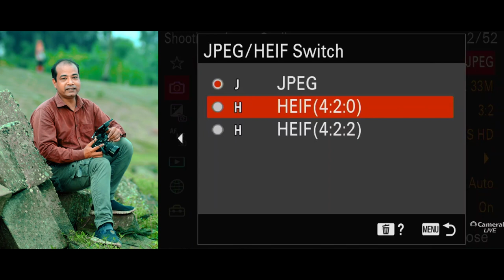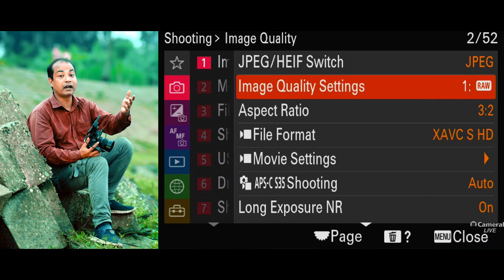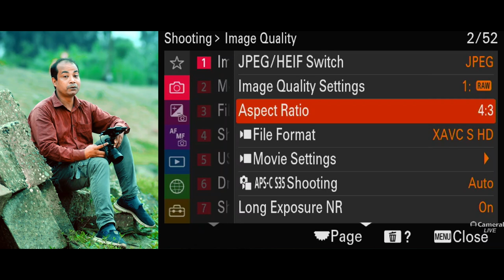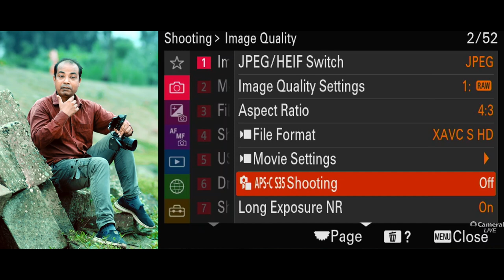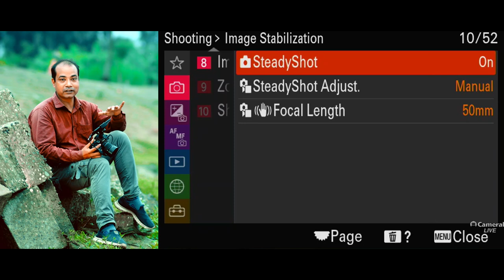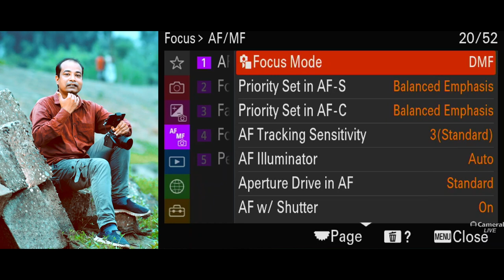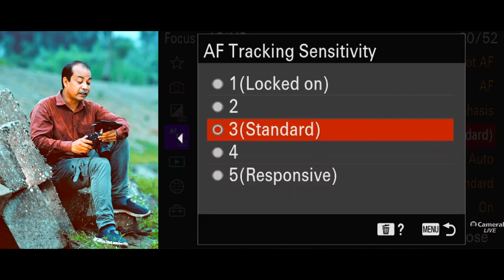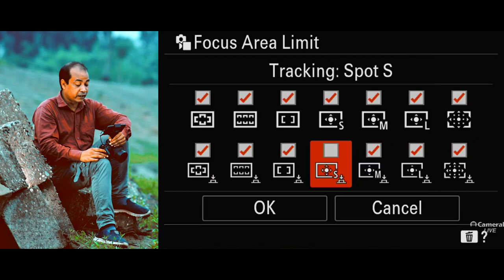Sony A7 IV BEST PHOTOGRAPHY SETING BANGLA || PHOTO VISION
Welcome to our video on "Mastering Photography with Sony A7 IV: Ultimate Settings Guide in Bangla"! In this comprehensive tutorial, we'll walk you through the best photography settings for the Sony A7 IV. Whether you're a beginner or an experienced photographer, these tips will help you capture breathtaking shots with your Sony A7 IV camera. ✅ Understanding the ideal settings: We'll delve into the various camera settings that can significantly enhance your photography skills. Learn how to optimize ISO, aperture, shutter speed, and white balance settings to produce stunning images in diverse lighting conditions. ✅ Navigating through the camera menu: We'll guide you through the Sony A7 IV menu system, indicating the essential options to optimize based on your photography requirements. Unlock the full potential of your camera and gain control over every aspect of your shots. ✅ Customizing Sony A7 IV features: Discover how to personalize your camera settings according to your photography style. From custom buttons and dials to setting up focus modes and assigning functions, we'll help you tailor the Sony A7 IV to cater to your unique needs. ✅ Tips and tricks for exceptional shots: Learn professional techniques to improve your composition, framing, and exposure. We'll share valuable insights on utilizing the Sony A7 IV's innovative features to capture visually arresting photographs that truly stand out. ✅ Stay updated with the latest trends: Our video will also touch upon emerging photography trends, giving you a competitive edge in the industry. Explore the world of visual storytelling and elevate your photography skills to keep pace with the ever-evolving demands of modern audiences. 📌 So, whether you're a novice photographer or a seasoned pro, this tutorial is a must-watch to unlock the full potential of your Sony A7 IV. Don't miss out on this ultimate settings guide in Bangla! 🎬 Watch the video now and embark on an incredible journey towards mastering photography with the Sony A7 IV. Happy shooting!